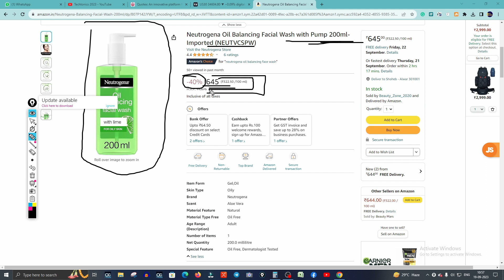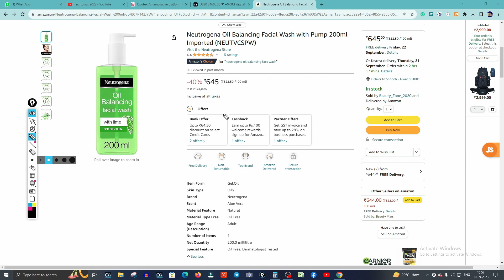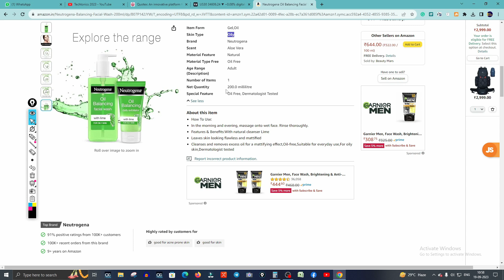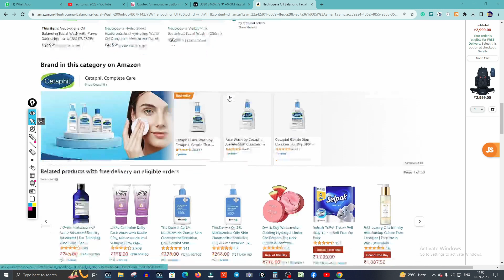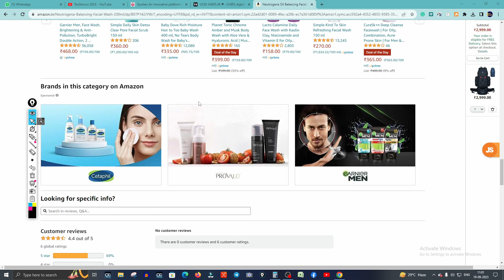Neutrogena Oil Balancing Facial Wash with Pump 200ml | explained product details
Topic:- Neutrogena Oil Balancing Facial Wash with Pump 200ml | Explained product details